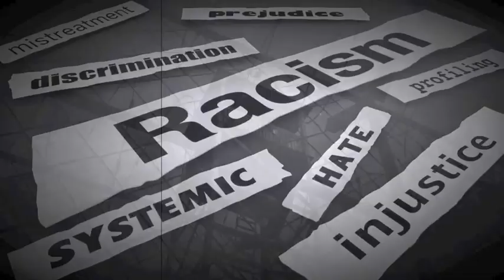The Three That Bear Witness on Earth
Track - The Three That Bear Witness on Earth